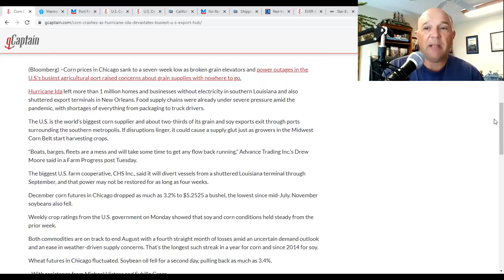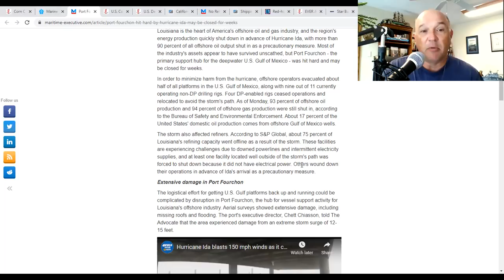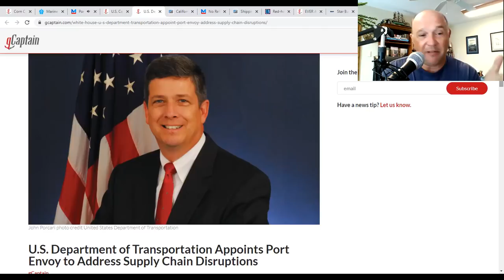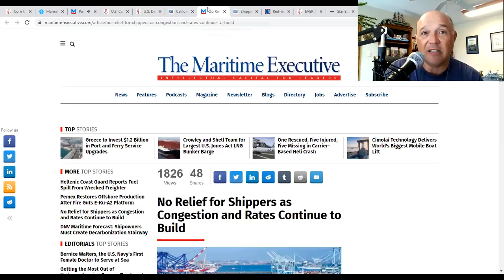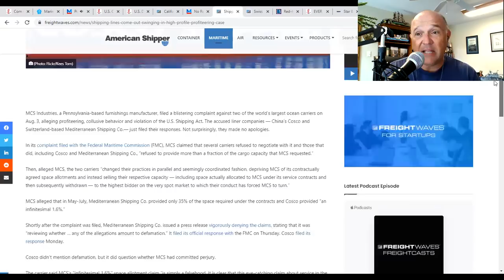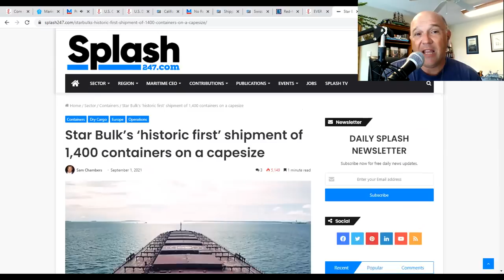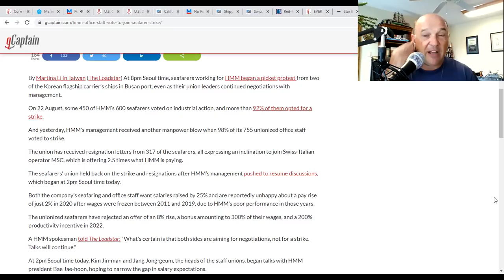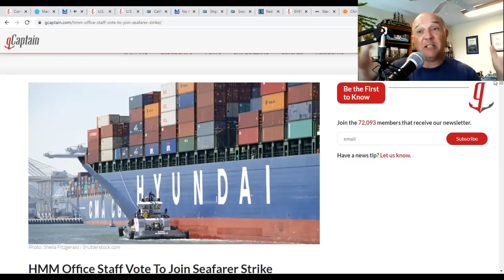Corn, Containerships, Court Cases & Contracts, Sept 1, 2021 | What's Going on With Shipping?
On this episode of What's Going on With Shipping, Sal Mercogliano - Chair of the Department of History, Criminal Justice and Political Science at Campbell University, former merchant mariner, and adjunct professor of Maritime Industry Policy at the US Merchant Marine Academy - takes a look at events over the last week and assesses the current state of global shipping.

Topics in the episode include the impact of Hurricane Ida on the export of American grain and bulk products out of the Mississippi, the appointment of a Port Czar by the Biden Administration (but no Maritime Administrator as of yet), the transit of the Suez Canal by the largest containership in the world, MV Ever Ace (yes...it was an Evergreen vessel), the counter charges by MSC and COSCO against an American firm alleging that the container lines are prohibiting the export of their goods and the potential strike of seafarers and office workers for HMM.  If that sounds like a lot...it is!

Corn Crashes as Hurricane Ida Devastates Busiest U.S. Export Hub

Port Fourchon, Hit Hard by Hurricane Ida, May be Closed for Weeks

U.S. Coast Guard Is Assessing Wreckage From Hurricane Ida

U.S. Department of Transportation Appoints Port Envoy to Address Supply Chain Disruptions

California port pileup shatters record and imports still haven’t peaked

No Relief for Shippers as Congestion and Rates Continue to Build

Shipping lines come out swinging in high-profile profiteering case

EVER ACE, The World’s Largest Containership, Transits The Suez Canal

Star Bulk’s ‘historic first’ shipment of 1,400 containers on a capesize

China-Europe rail delays as borders close and capacity gets 'super-tight'